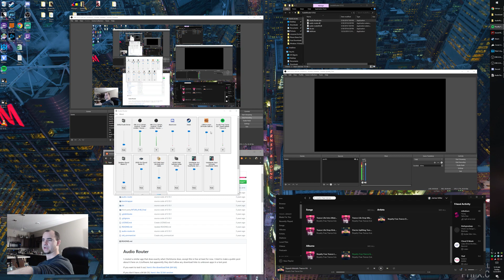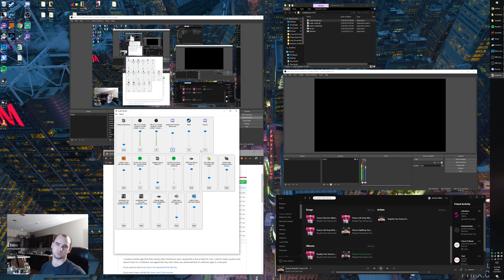Spotify and Discord In OBS With Volume Control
After seeing and watching several tutorials, I made a super easy, straight forward approach video to show how to route music/sound from any source into a controllable volume bar within obs.